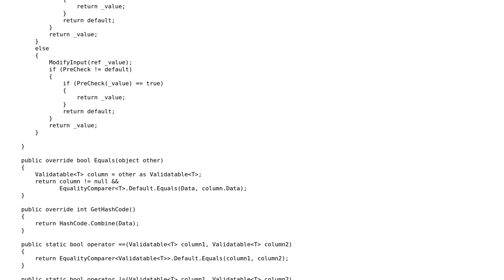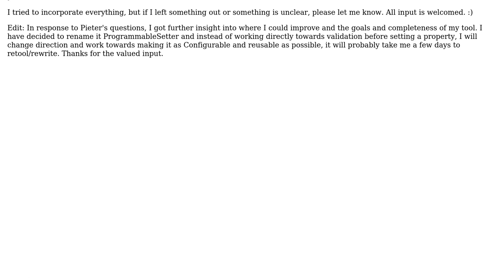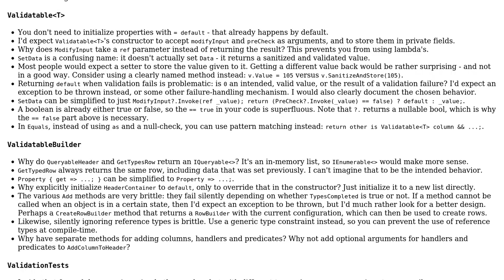Code Review: Filtering and Validating value in SETTER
With thanks & praise to God, and with thanks to the many people who have made this project possible! | Content (except music & images) licensed under CC BY-SA | Music | Images & others | With thanks to user Pieter Witvoet user BanMe and the Stack Exchange Network Trademarks are property of their respective owners. You are responsible for your own actions.